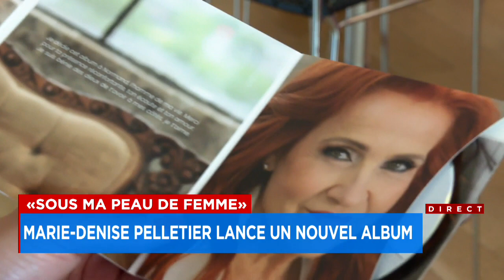L'actualité culturelle du 12 octobre 2023 avec Christine Manzo